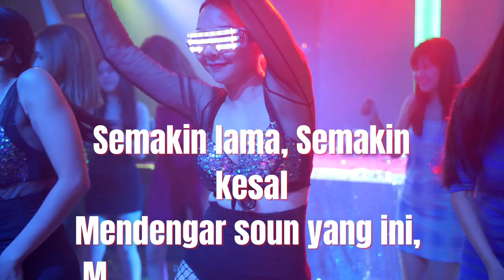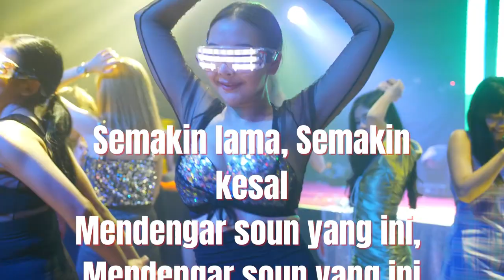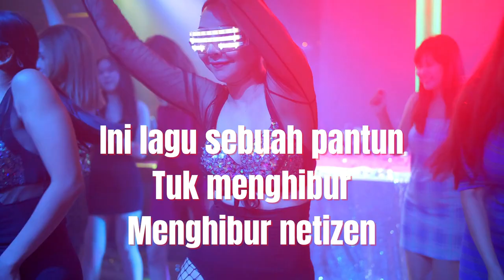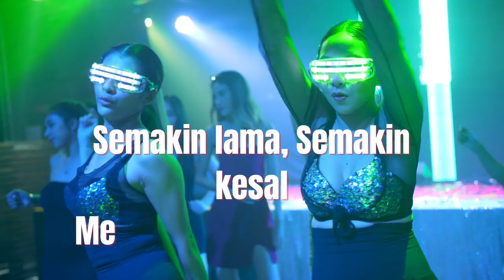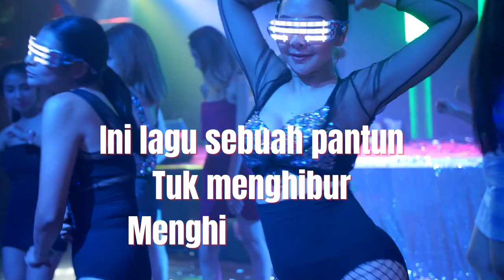Yamet Kudasi DJ Tiktok Viral 2021 + Lyrics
Lirik:
Yamet kudasi, yamet kudasi,
bang Yamet parake dasi

Ara ara kimochi, ara ara kimochi, bang ara parake peci..
bang ara parake peci...

Semakin lama, Semakin kesal
Mendengar soun yang ini,

Ini lagu sebuah pantun
Tuk menghibur
Menghibur netizen tiktok
Bagi yang merasa senang
Marilah, marilah kita bergoyang
mari bergoyang...

Selamat Datang di Orangiro Musik Channel Musik Youtube untuk Anda. Tonton Dengarkan lagu pop indonesia, lagu pop indonesia terbaru, lagu populer dan lagu pop karaoke,  lagu pop akustik, lagu pop baru, dengarkan juga lagu barat terpopuler, lagu pop cover, lagu pop dangdut, lagu pop enak didengar, lagu pop enak ada disini. ada juga musik dj, musik dangdut, musik relaksasi, musik tidur, musik anak-anak, musik Indonesia, musik klasik, musik akustik. Juga ada musik anak bayi, musik asik, musik bayi tidur, musik barat, musik r& b, musik cinematik, musik cover indonesia, musik enak, dimana musik enak didengar. temukan musik dunia mu disini. Kamu juga bisa tonton  dangdut, lagu tiktok, lagu anak indonesia, lagu barat, lagu lagu cinta, lagu cover, lagu cafe dan masih banyak lagu.